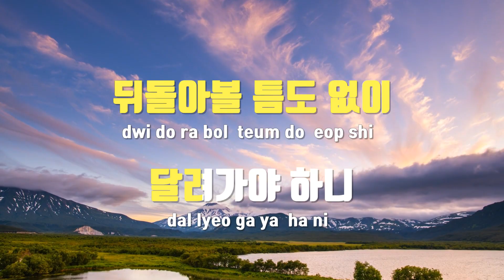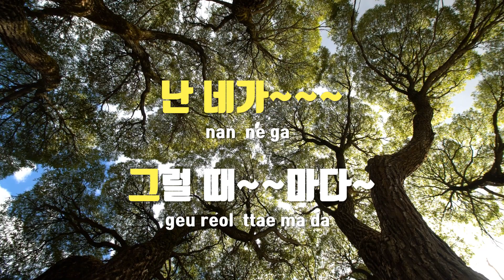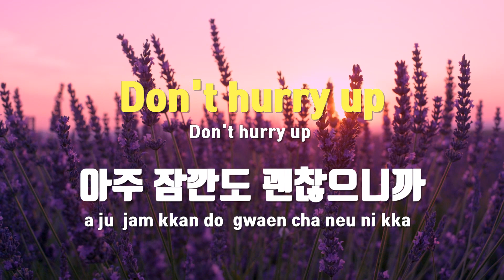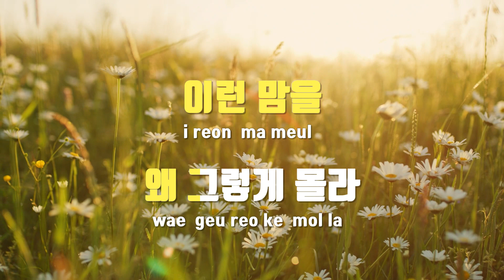[TJ노래방] Don't hurry up - 넬 / TJ Karaoke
Don't hurry up  --  넬